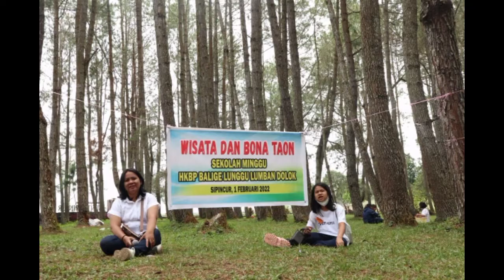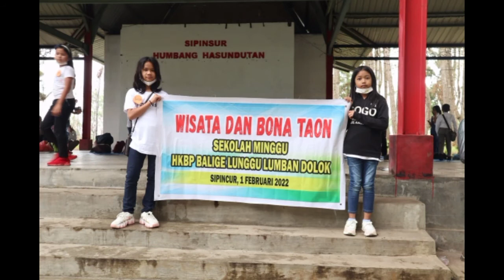Syukuran Bonataon SM HKBP Balige Lunggu Lumban Dolok | Sipinsur | 1 Feb 2022